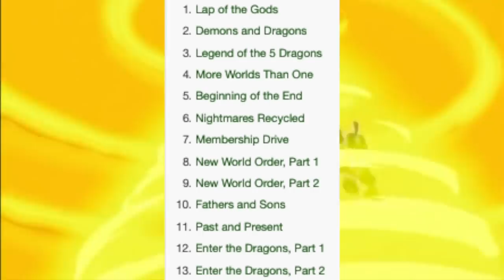Top 5: TMNT 2003 Episodes! [Season 5]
- Help me to continue posting TOP quality TMNT news updates, walkthroughs, top 10 lists, and more! Your support is greatly appreciated, and my gratitude is sincere. THANK YOU and Cowabunga!

Tell me your Top 5 Episodes from season 5, The Lost Season, of  Teenage Mutant Ninja Turtles! (2003)

Legend of the 5 dragons, Nightmares Recycled, Past and Present, Fathers and Sons, New World Order and Lap of The Gods.